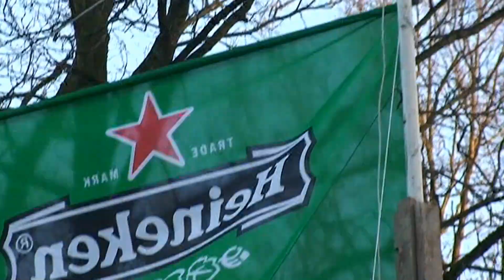Carbidschieten Brink Dwingeloo 2014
Carbidschieten op de Brink van Dwingeloo. Een traditie. Dit jaar op een klein stukje. Past precies.